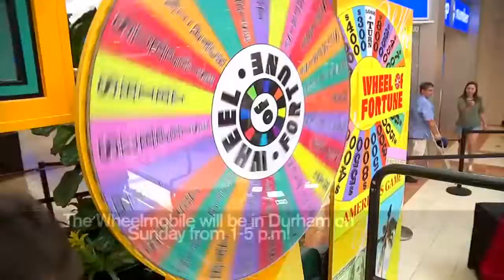Thousands line up for Wheel of Fortune in Raleigh